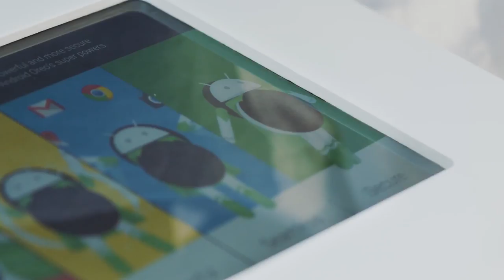Estas son las principales novedades de Android 8.0 Oreo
Más velocidad y seguridad contra malware, son algunas de las promesas que Google incluyó en la presentación de Android 8.0 Oreo.